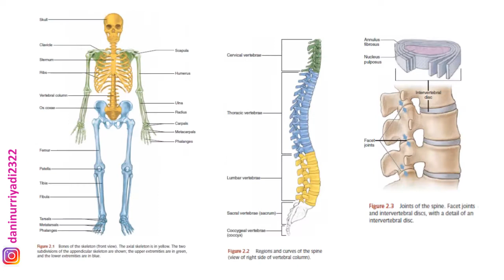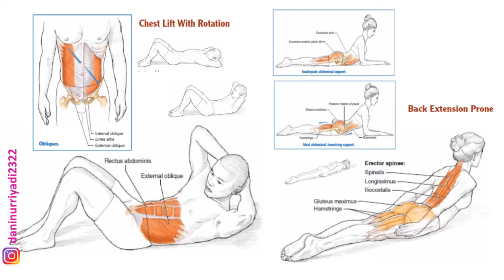PILATES - Latihan Kekuatan Otot Tubuh - Anatomi Pilates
Sumber Buku :
Penulis: Rael Isacowitz, Karen Clippinger
Publisher: Human Kinetics, Year: 2011

Download SlideShare:
1. Sistem Otot pada Manusia
2. Sistem otot manusia

Download Pdf:
1. Fisiologi Otot
2. Anatomi dan Fisiologi Otot Rangka

Deskripsi:
Ini Pilates karena Anda belum pernah melihatnya.
Dengan deskripsi terperinci, instruksi langkah demi langkah, dan ilustrasi anatomi penuh warna yang memukau, Pilates Anatomy membawa Anda ke dalam latihan dan program yang akan mengencangkan tubuh, menstabilkan inti, meningkatkan keseimbangan, dan meningkatkan fleksibilitas. Menggunakan matras karya asli Joseph Pilates, Anda akan melihat bagaimana otot-otot utama digunakan, bagaimana variasi dan penyesuaian kecil dapat memengaruhi efektivitas, dan bagaimana pernapasan, penyejajaran, postur, dan gerakan semuanya terkait secara mendasar.

Memilih dari lebih dari 45 latihan, Anda dapat menargetkan wilayah tubuh tertentu dan menggali lebih dalam untuk meregangkan, memperkuat, dan mengkoordinasikan otot-otot tertentu. Anda juga akan menemukan teknik untuk bernafas, konsentrasi, dan kesadaran diri untuk pengalaman olahraga unik yang meningkatkan pikiran dan tubuh Anda.

Apakah Anda baru mulai menjelajahi keindahan dan manfaat Pilates atau telah berlatih selama bertahun-tahun, Anatomi Pilates adalah sumber yang unik yang akan Anda rujuk berulang kali.

Prinsip pilates adalah menyatukan pemahaman antara jiwa dan raga agar keduanya bisa saling bekerja sama membantu Anda dalam kehidupan sehari-hari. Untuk mencapai harmonisasi antara tubuh dan pikiran ini, pilates melibatkan teknik pernapasan yang teratur, latihan keseimbangan dan postur tubuh, pemusatan konsentrasi, hingga latihan mengontrol gerakan dan kekuatan otot.

Pilates melatih otot-otot punggung bawah, pinggul, perut, serta panggul Anda yang penjadi pusat gravitasi tubuh, agar dapat bekerja secara harmonis. Pilates mendukung otot inti tubuh untuk menstabilkan koordinasi tubuh, sehingga dapat menjaga postur tubuh yang baik saat duduk atau berdiri. Postur tubuh yang baik juga membuat Anda tampak lebih tinggi jenjang, dan ramping, yang pada akhirnya menggenjot kepercayaan diri Anda secara keseluruhan.

Faktanya selama melakukan pilates, Anda dianjurkan untuk menarik dan menghembuskan napas dalam-dalam dan menyeluruh seperti untuk membantu mendetoks tubuh. Asupan oksigen memainkan peran penting dalam kelancaran sirkulasi darah yang bantu menjaga kesehatan tubuh secara keseluruhan.

Senam pilates melibatkan serangkaian gerakan yang lambat tapi terfokus dan disertai pernapasan dalam. Setiap gerakannya dirancang menalir dan fokus pada penggunaan otot yang baik dan akurat untuk memastikan tubuh Anda terus bergerak guna meningkatkan koordinasi gerakan, pola pernapasan, dan kesadaran tubuh.

Selain untuk pemulihan tubuh setelah cedera atau menguatkan persendian yang lemah, pilates berfungsi meningkatkan kekuatan otot dan fleksibilitas serta keseimbangan tubuh. Pilates juga telah digunakan selama bertahun-tahun untuk memperbaiki postur tubuh.